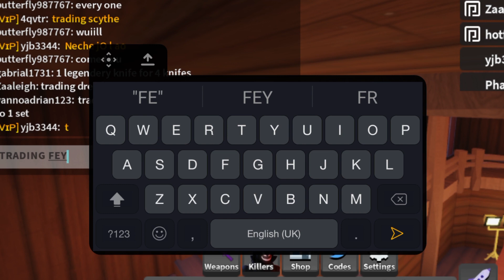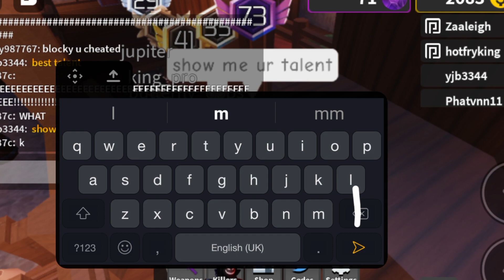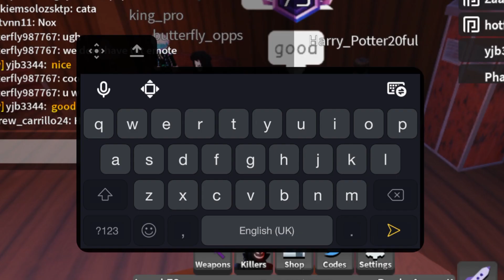Trolling Players on Trading server in Survive the killer | [ROBLOX]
Fey's SLYCER but it's a prank!